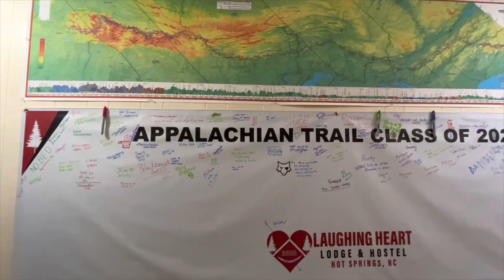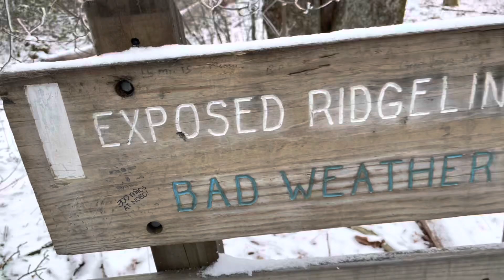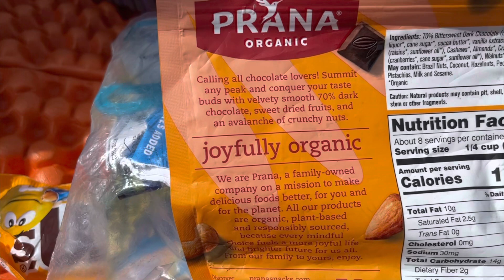Appalachian Trail Thru Hike 2023 | Week 4: Miles 223 - 338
This week we finished the Smokey’s, stopped in Hot Springs, NC for a resupply, and survived some chilly temperatures!

Join us on our adventure exploring the beautiful Appalachian Trail (AT). The AT is an end to end trail which we will be thru-hiking for the next few months northbound. It starts on Springer Mountain, GA and ends after roughly 2200mi on Mt. Katahdin in Maine.

Like our Content? Buy us a coffee ☕️

 • LAKEY INSPIRED - ...